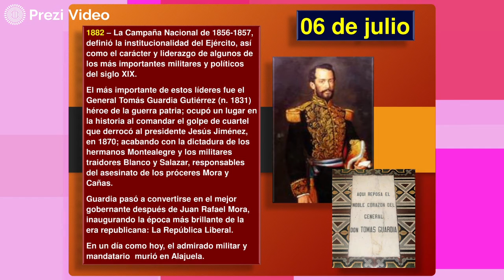Hoy en la Historia Patria 06 DE JULIO